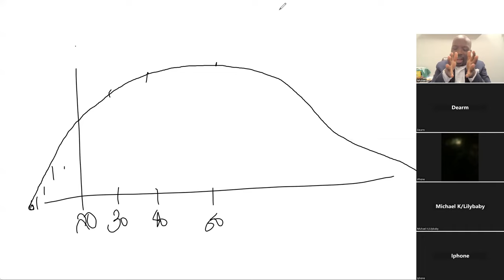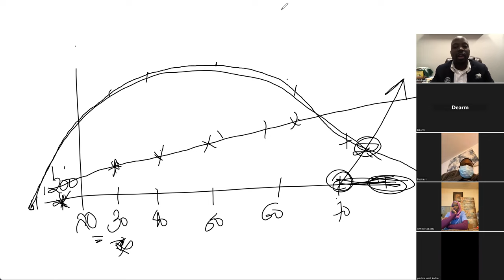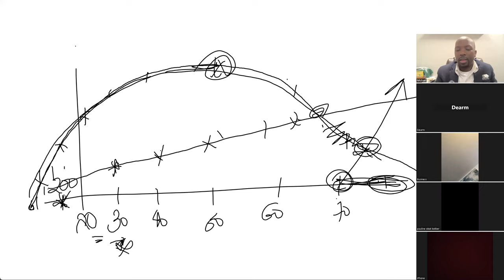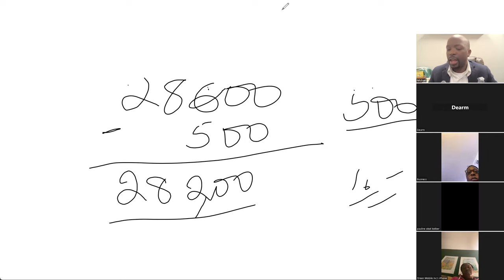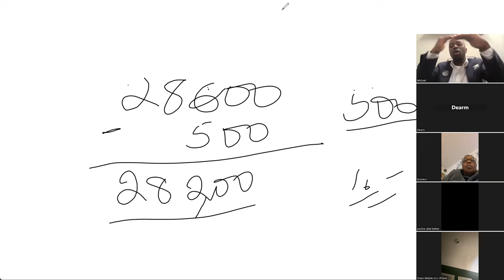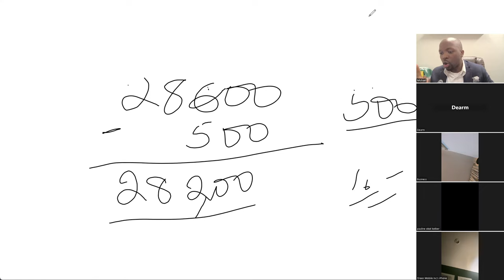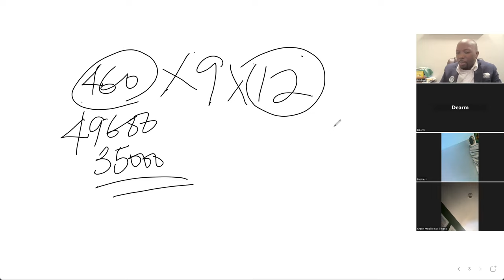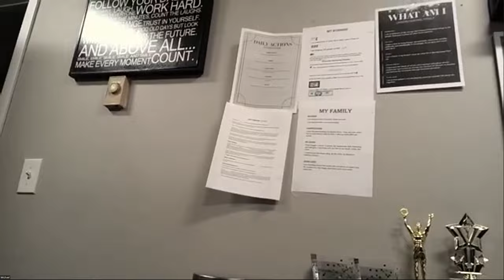HOW TO SET UP GOALS FOR THE YEAR - LUGANDA